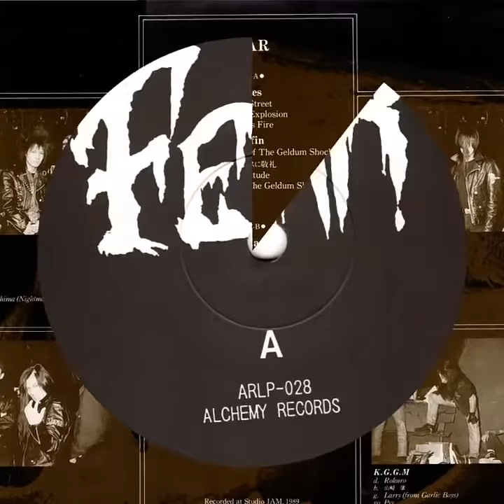GRIFFIN / The Phantom of the Geldum Shocker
Hardcore Punk "Osaka, Japan '89" from V.A. / FEAR -Alchemy Records-
静寂を守り 叫ばず とばず
潰れていたと思われとったか
次の戦略 練っていたんじゃ
怪訝にすんなや
ブラック将軍は次々と
強力無比を提供
その眼球は強固たる意思光る
下される命令 右にならう者
つまらん首領 往生すんのは真、
つまらん 気付いてたから
・・・PARTY NIGHT・・・

P.S. グリフィンにKayさんというドラマーが加入する前の音源。アルケミーレコードから発売されたオムニバス。